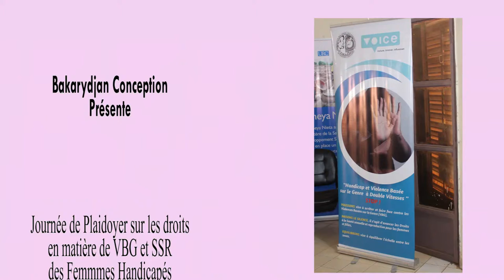Journée de plaidoyer Handicap-VBG » sur Bakarydjan TV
Journée de plaidoyer Handicap-VBG »
Sous Haute Présidence du Gouverneur de Sikasso
Projet « Handicap Violence Basée sur le Genre à Double Vitesses »
(P-Handicap /VBG-2 Vitesses), est une initiative de plaidoyer pour favoriser l’accès des femmes vivant avec le handicap aux services de santé notamment de santé de la reproduction qui pose un problème d’accessibilité en général pour toutes les  femmes et pire pour les femmes en situation de handicap en terme de coût des services, d’éloignement des services, de la problématique du bon accueil et du point de passage des handicapés et le renforcement de leurs connaissances sur leurs Droits en matière de VBG.
Les défis rencontrés par les personnes handicapées dans le cadre de l’accès à la sante, sont énormes. Selon l’OMS, les personnes handicapées estimées à 15ù de la population mondiale dont 80ù vivent en Afrique. Au Mali, elles sont estimées à 15.5%.
Selon la même source, les personnes handicapées sont les pauvres des pauvres (20ù). En termes de difficultés et de défis :
• Cette franche importante de la population est parmi « les sans voix », les plus marginalisés et discriminés car elles n’ont pas les mêmes chances que les autre citoyens non handicapés de profiter des services offerts à l’ensemble de la communauté dans les domaines essentiels de l’existence.
• La méconnaissance et la faible application des dispositions spécifiques déjà adoptées en faveur des personnes handicapées.
• Le retard dans la mise en place du décret d’application de la 027 du 12 juin 2018 relatif aux droits des personnes vivant avec le handicap.
• Les difficultés d’accès à l’information, à l’éducation : formation à la santé et autres services.
• La double vulnérabilité des femmes handicapées due à leur situation de handicap,
• Le manque de confiance en soi, l’insuffisance des ressources humaines qualités et expérimentées au sein des organisations de personnes handicapées,
• La non maitrise de l’environnement juridique ainsi que les barrières physiques et institutionnelles empêchant les personnes handicapées d’exercer pleinement leurs droits politiques, socio-économiques et culturels,
• La vulnérabilité des personnes handicapées qui a considérablement augmenté avec la crise économique, institutionnelle et sécuritaire que le Mali connait depuis 2012,
• Le contexte politique et économique dégradé qui exige plus d’équité et de justice social en faveur des groupes marginalités et discriminés comme les personnes handicapées.
L’objectif principal du projet consiste à promouvoir la santé et les droits des femmes en situation de handicap par le lobbying auprès des structures de l’Etat.
La justice sociale que le projet compte promouvoir permettra de donner plus de voix aux personnes handicapées à travers le plaidoyer et le lobbying pour une amélioration de l’accès à la santé en général et SR/VBG en particulier.
Les principaux changements attendus dans le cadre de ce projet pour la cible :
• Accès des femmes vivant avec le handicap au paquet de services dans les centres de santé sans discrimination et stigmatisation
• Accès des femmes en situation de handicap aux services mobiles hebdomadaires et spécifiques (Dépistage du cancer du col de l’utérus, contraception, diagnostique et prise en charge des IST/VIH, hépatites…)
• Renforcement des connaissances sur les droits en matière de VBG
Finalité du changement : Amélioration de la santé de la femme en situation de handicap et connaissance des droits en matière de VBG
Au regard de la finalité du projet il s’agira de procéder aux actions de plaidoyer au niveau des cibles par la création de demande pour renforcer leurs connaissances sur les droits en matière de VBG et par l’offre de service de santé de la reproduction.
C’est en prélude à la création de la demande, qu’il est prévu dans le cadre du présent projet une rencontres à Sikasso pour plaider auprès des directions régionale de la santé et calcul et celui de la promotion de la femme et des ONG locaux évoluant dans le domaine du VBG SR/PF pour obtenir leur soutien et leur accompagnement dans la fourniture de services SR et autres services mobile. Voir comment prendre en compte la dimension di handicap dans les programmes de lutte contre les VBG au niveau régional.Sur Bakarydjan TV